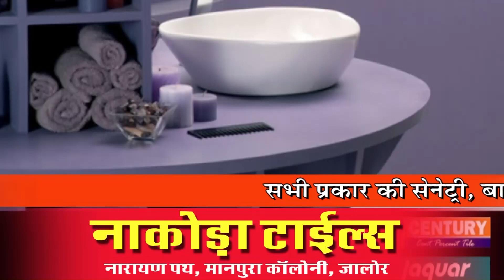Jalore Jan samay News || 11 Oct 2017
News Anchor          :   Chandani Parihar
Head News Editor  :   Ramesh Seth
News Editor             :   Shankar Singh Bagediya
Director                    :   Vinod Singh Vaghela
Video Editor             :   Dinesh Suthar